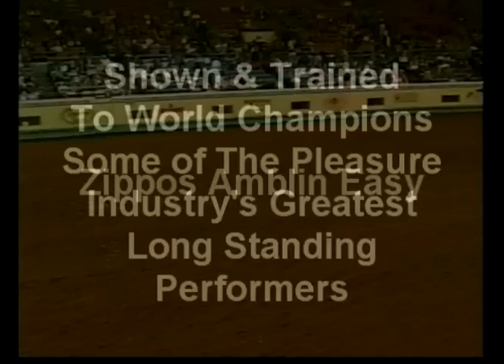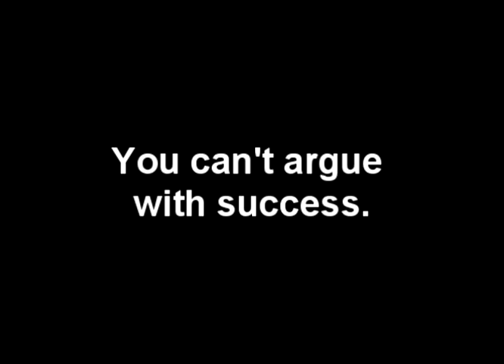The Truth About Cleve Wells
Cleve Wells has trained
21 AQHA World and Reserve World Champions
26 All American Quarter Horse Congress Champions
Trained and Shown some of the industries most influential stallions
Zips Chocolate Chip
Radical Rodder
Hotroddin Zippo
Chips Hot Chocolate
Trained and Shown Some of The pleasure industry's greatest long standing
multiple world champion performers
Zippos Amblin Easy
One Red Hot Zip
Mr Magnolia Zip
In 2010 Horses & Riders Training with Cleve won Major Circuit Awards and
Championships at
The Big A
The Southern Belle
The Reichart Celebration
NSBA World
4 out of 15 of the 2010 AQHA World Amaateur Western Pleasure Finalists
were in Cleve's training program

He has helped 100s of people throughout the World achieve greater success
through his Basics of Winning training program, clinics and private coaching.

The truth is you can't argue with success.
Hard work, unequaled work ethic, talent, determination.
But, Cleve is giving back to the industry and giving us a chance to learn from it.

your inside to source to the thoughts, strategies and horse training techniques
of top pros

Go and sign up there for video tips